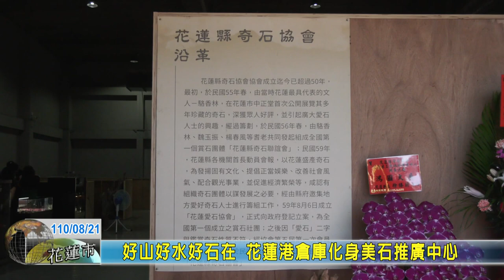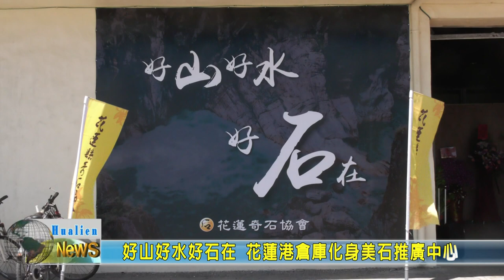20210821 06 好山好水好石在 花蓮港倉庫化身美石推廣中心